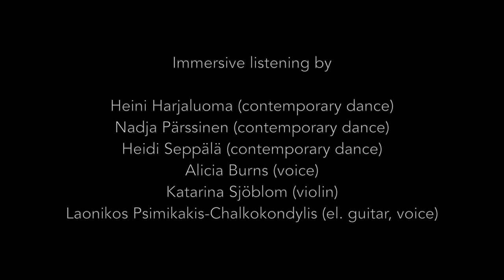Immersive Listening, Laonikos Psimikakis-Chalkokondylis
Helsinki Meeting Point Vapaan Taiteen Tila
2015 Helsinki, Finland
Video Malak Mroueh